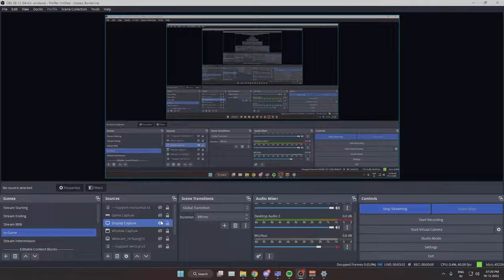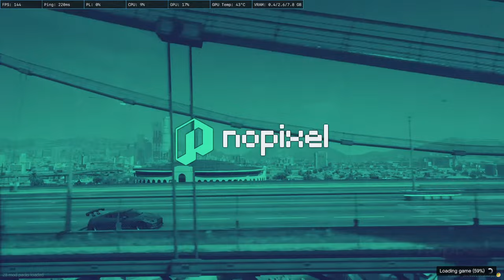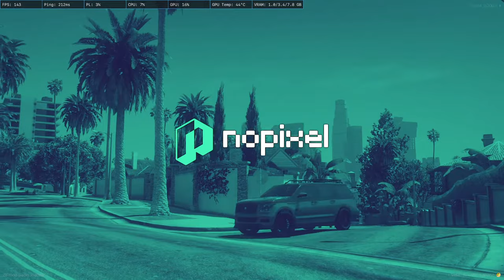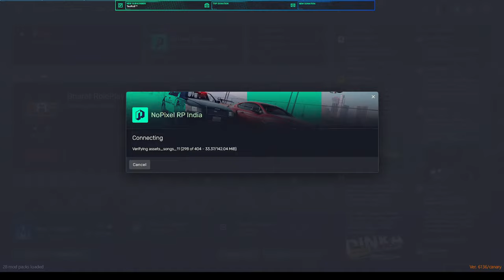Dr Damien Darkh on Duty Nopixel 3.8 India | EMS RP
About Me :
Mridumoloy

RULES
• Self-Promotion
• Bullying/Racism
• Swearing

➼ Primary  PC (Gaming) ➼

■ Processor : AMD Ryzen 9 5950x
■ Graphic Card : Asus EKWB 3090
■ Motherboard : Asus ROG Crosshair VIII Formula
■ SSD 1 : Samsung 980 EVO Plus 2TB M.2 NVME SSD
■ SSD 2 :  Sabrent Rocket 8TB
■ Hard Disk : NA
■ RAM : G.Skill Trident Z RGB Neo 32GB (16*2) 3600MHz
■ Cabinet : Lian Li O11 Dynamic XL  ROG Edition
■ Cooler : Lian Li Gallahad 360
■ PSU : Corsair AX1600i 1600W 80+ Titanium

➼ Secondary PC (Streaming/Other Stuffs)
■ Processor : AMD Ryzen 7 3700X
■ Graphic Card : 2070 Super
■ Motherboard : Asus X570 TUF Gaming Plus Wifi
■ SSD 1 : Samsung 970 Evo 500GB
■ SSD 2 :  AdLink SATA SSD 1Tb+ Crucial P1 NVMe SSD
■ Hard Disk : Toshiba 2TB 7000 RPM
■ RAM : G.Skill Trident Z RGB  32GB (16*2) 3200MHz
■ Cabinet : Corsair iCUE 220
■ Cooler : MSI MAG Coreliquid 240R
■ PSU : SeaSonic PD700W

➼ Peripherals ➼
■ Primary Monitor : Samsung Neo Odyssey G9 49" 5120*1440p 240Hz
■ Secondary Monitor : Asus ROG Swift 360Hz PG259QNR
■ Tertiary Monitor : Asus ROG Swift 360Hz PG259QNR

■ Keyboard : Mountain Everest Max
■ HeadPhone : ⚪Logitech G733
                           ⚪ Logitech G333

■ Mouse : Logitech G502 Lightspeed Wireless
■ Mouse Pad : Logitech PowerPlay Wireless charging enabled
■ Mic : Rode NT-1 XLR Mic
■ Audio Interface : GoXLR

Note - Copyights reserved by other artists, just used all the tracks for a non profit purpose.